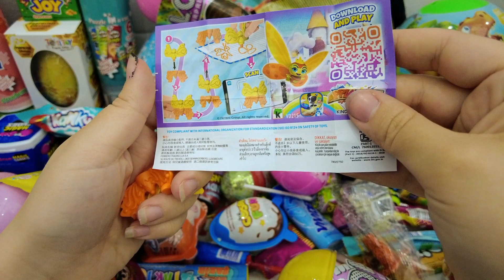Korean Convenience Store Food Mukbang Of 외 편의점음식 먹방! 컵라면 삼각김밥 치킨 뽀로 로 음료수 CVS EATING SHOW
ASMR RAINBOW DESSERTS 무지개 오 레오 마카롱 코하쿠토 OREO MACARON KOHAKUTO POP IT JELLY EATING SOUNDS MUKBANG 입술먹방
How to make Rainbow Mahi Mahi Fish with Orbeez,Big Chupa Chups,Coca-Cola vs Mentos & Popular Soda